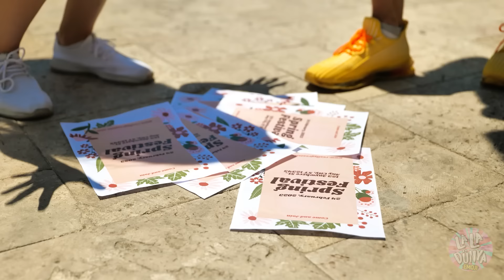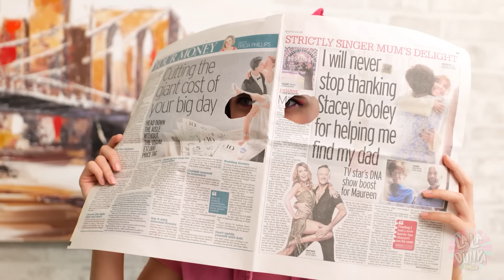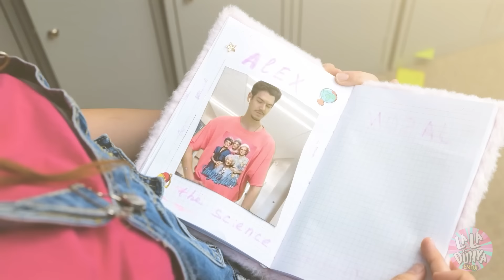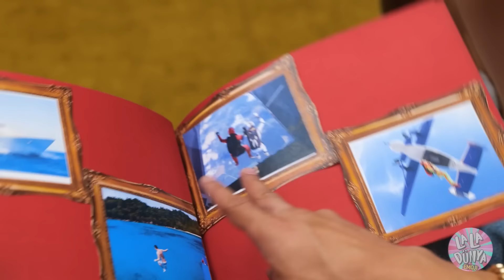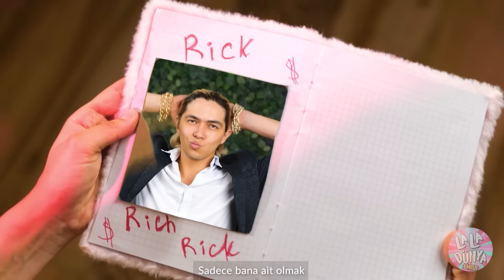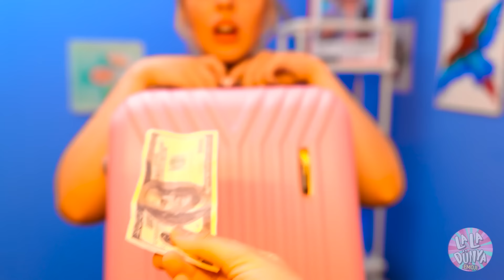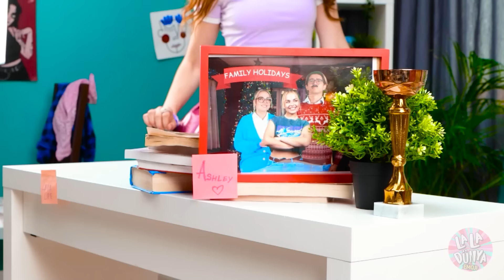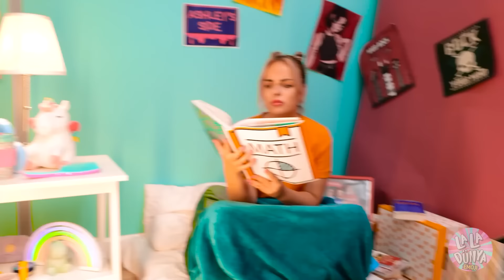Bir MİLYARDERE ÂŞIK OLDUM – YOKSULDAN GİGA ZENGİNE | La La Dünya Emoji Eğlenceli Tüyolar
BEŞ PARASIZKEN SON DERECE ZENGİN BİR ÇOCUĞA âşık olduğunu düşün! MİLYARDER ÇOCUK, senin GİGA ZENGİN olmana yardım eder mi? Kimi daha çok sever, SENİ mi, yoksa PARASINI mı? Yeni BİLİNDİK SORUNLAR videomuzda izle!

Bildirim Zilini Çal!  😉🔔🔔🔔

BU VİDEODA GÖRÜLEN TÜM ÜRÜN VE FİRMA İSİMLERİ, İLGİLİ SAHİPLERİNE AİT

TİCARİ MARKALAR™ VEYA TESCİLLİ® TİCARİ MARKALARDIR.

KULLANIMLARI, HERHANGİ BİR ORTAKLIK

VEYA ÜRÜNLERİ ONAYLAMA ANLAMINA GELMEZ.